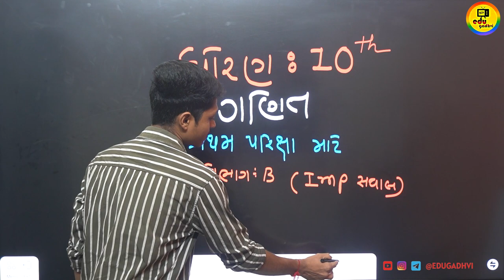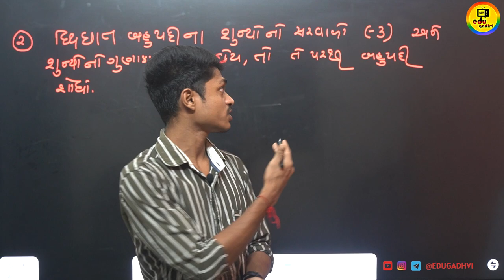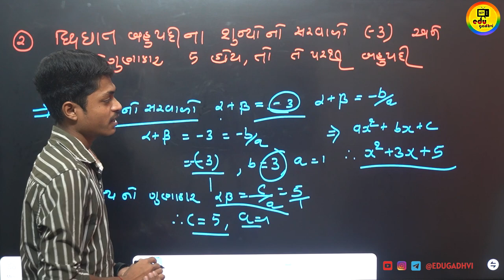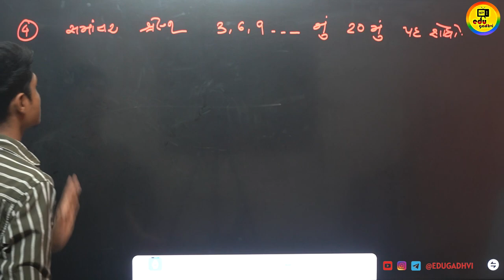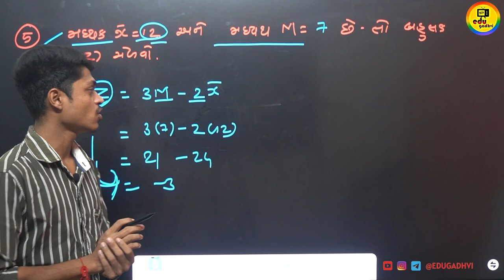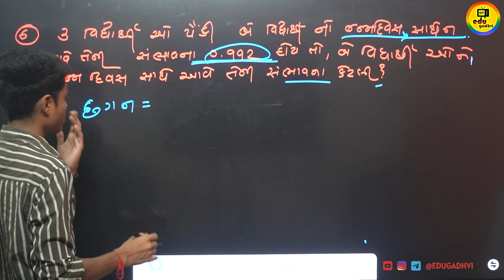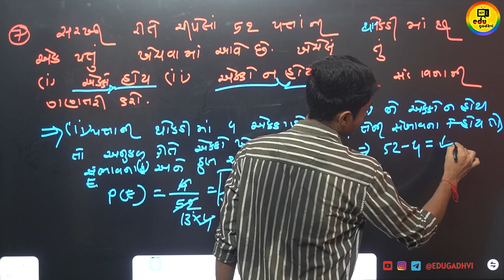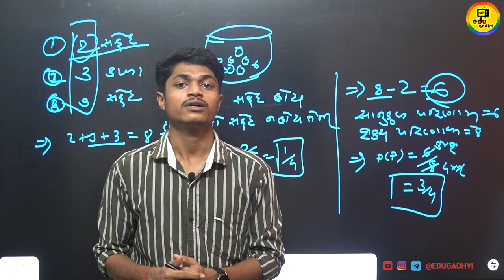GSEB Std 10 Basic maths | first exam October 2023 | dhoran 10 basic ganit paper solution for 2023